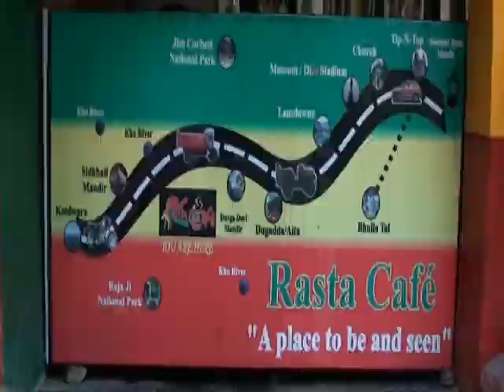RAASTA CAFE ,AAMSAUD,KOTDWAR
अगर आप क्रिसमस  मनाने  या  वीकेंड पर नए साल का जश्न मनाने  लैंसडाउन ,पौड़ी - खिर्सू या गढ़वाल के किसी इलाके में जा रहे हैं तो  दिल्ली -मेरठ -कोटद्वार -पौड़ी  राष्ट्रीय राजमार्ग पर कोटद्वार -दुग्गड़ा के बीच आमसौड़  में जरूर रुकिए ,कोटद्वार के कुछ युवा  यंहा पर एकदम अलग थीम लेकर एक कैफ़े /रेस्टोरेंट चला रहे हैं ,नाम है "रास्ता" ये युवा पर्यटन उद्योग के माध्यम से  बेरोजगार युवकों को रोज़गार भी दे रहे हैं ,एक बार जरूर रुकिए इस रास्ते में , रास्ता कैफ़े का लुफ्त लेने के साथ ही इन युवाओं को प्रोत्साहित जरूर  कीजिये